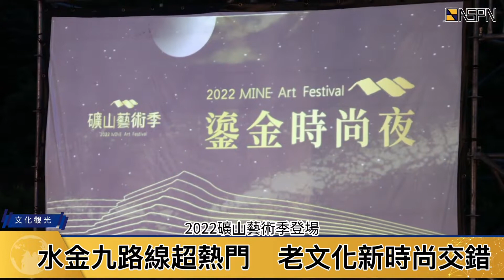2022礦山藝術季登場 鎏金時尚夜驚艷山海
水金九路線超熱門　老文化新時尚交錯
夕陽西下夜幕低垂，東北角的水湳洞卻金光閃閃，2022礦山藝術季登場，現場人山人海，在十三層光雕藝術為舞台背景下，現場搭起伸展台，邀請到潘怡良設計師、優人神鼓等，共鳴「鎏金時尚夜」，而夜晚東北角，海風徐徐，酷暑的夜晚出奇涼爽，今晚的礦業山城讓人驚艷。

鼓聲結合律動創作　礦山傍水目不暇給
優人神鼓推出新作「陽歌行」，在鼓聲與韻律之中，磅礴之勢撼動山海，現場民眾莫不凝神聚集欣賞，演出中傳遞光明海島守護家園，以礦山傍水之姿，展現出陰陽調和態勢。

國際級在地史詩篇　促進文化觀光誘因
無獨有偶的演出，活動現場打造40公尺開闊舞台，邀請眾多模特兒一起走秀，服裝設計上融入礦山元素，搭配冶器金屬物件，整個伸展台視野，媲美國際時尚週，讓「越在地越國際」的跨境文化理念，透過青春山海線，為後疫情時代來台觀光，做了更多準備。